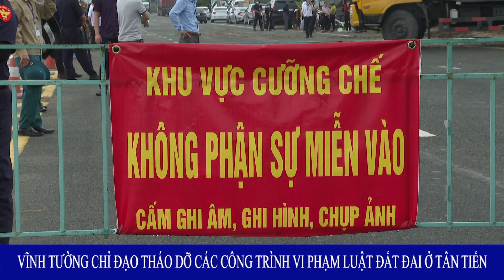Vĩnh Tường chỉ đạo tháo dỡ các công trình vi phạm Luật Đất đai ở Tân Tiến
Ngày 30/6/2022, thực hiện chỉ đạo của UBND huyện Vĩnh Tường, UBND xã Tân Tiến phối hợp với các cơ quan, đơn vị liên quan cưỡng chế bắt buộc thực hiện biện pháp khắc phục hậu quả (Đợt 2) đối với 08 trường hợp vi phạm luật đất đai. Trong đó, 03 trường hợp vi phạm trên đường 27m đi xã Yên Lập là: ông Nguyễn Văn Hậu; ông Chu Văn Phú - cùng trú tại thôn Mới và một trường hợp không xác định được đối tượng vi phạm và 05 trường hợp vi phạm trên đường 304 là: ông Lê Văn Loan; ông Lê Văn Lực; ông Lê Văn Phước; ông Bùi Văn Kiên (Toát); ông Chu Văn Bộ - thôn Mới.